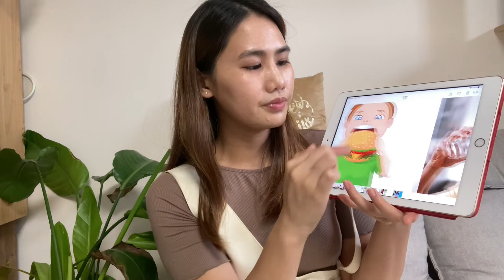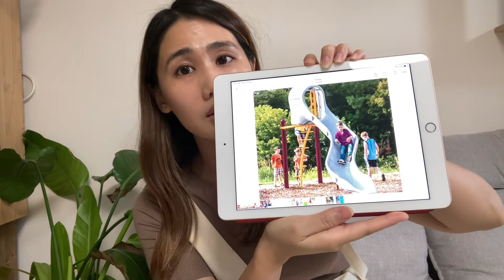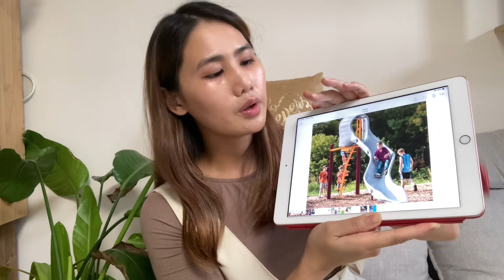增長語句組織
究竟如何讓星兒能夠表達長句子呢?
今集會教大家一個簡單的方法,讓星兒在家中也容易學習